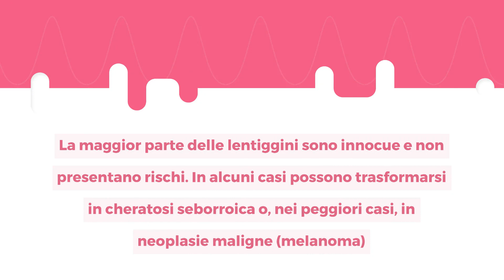Lentiggini: cosa sono, cause e perché vengono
🔎 Scopri di più su sintomi, cause e trattamenti per Lentiggini nella Scheda dedicata: